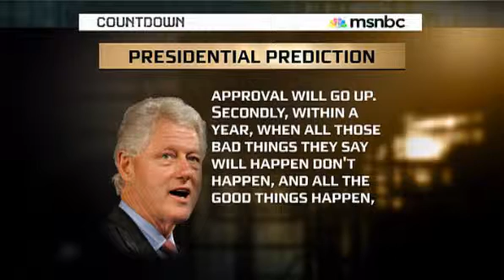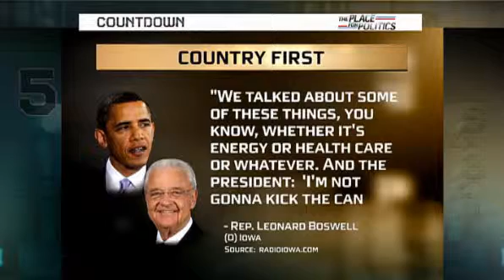Can The Health Care Debate Be Healed?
August 14, 2009:
Former chairman of the DNC, Howard Dean, joins Countdown's Keith Olbermann to talk about President Obama's Friday town hall meeting in Montana and whether the health care battle will continue to be plagued by distractions and misinformation.